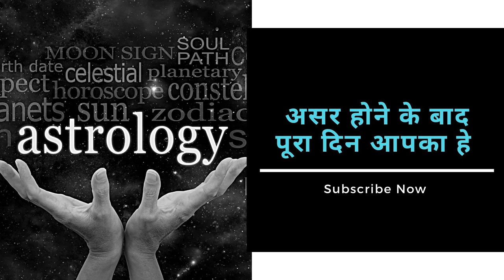जिसके भी मुँह के सामने यह मंत्र 10 बार बोल दिया समझो वो वश में हो गया